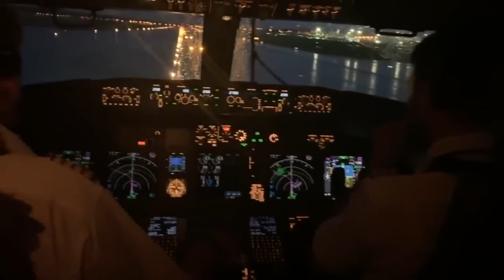Alex ft. Anna - Старый город (cover version). Modern Talking.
cover version of the song Modern Talking - Last Exit to Brooklyn
Alex ft. Anna - Старый город (cover version)